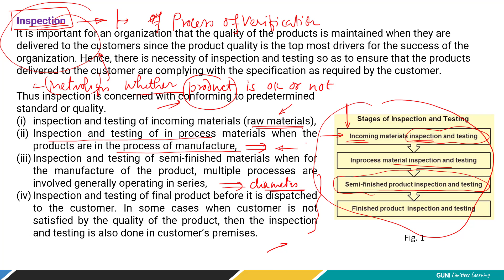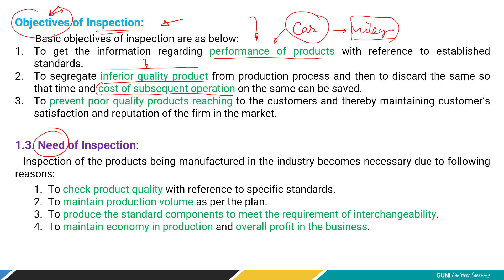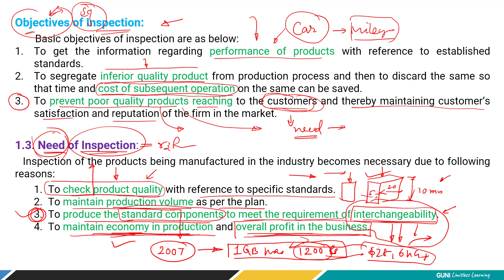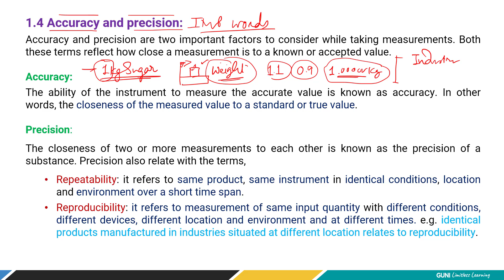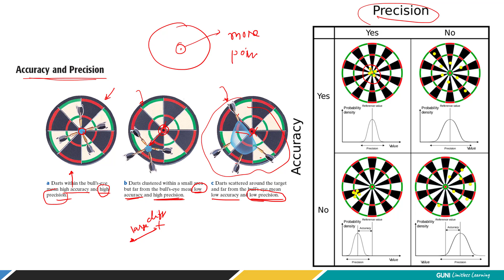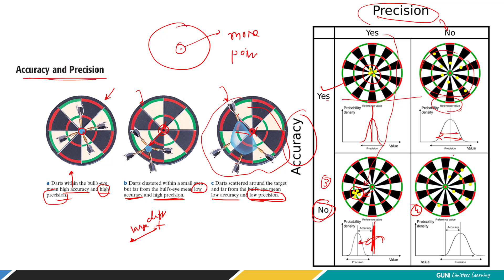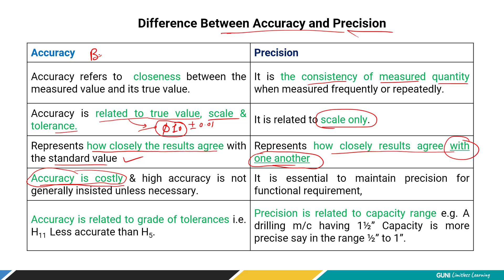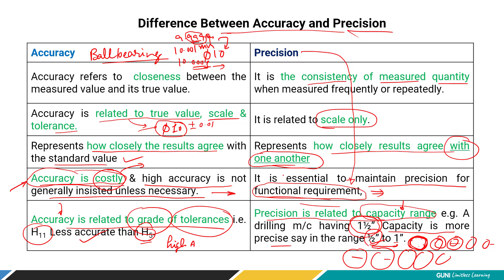L2- Inspection, Accuracy, Precision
Objective and need of Inspection, What is Accuracy & Precision